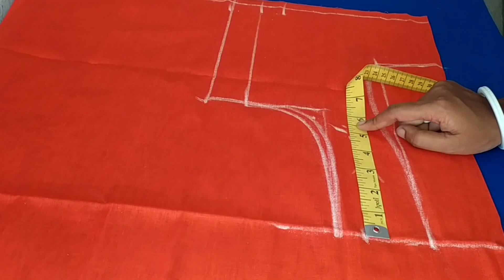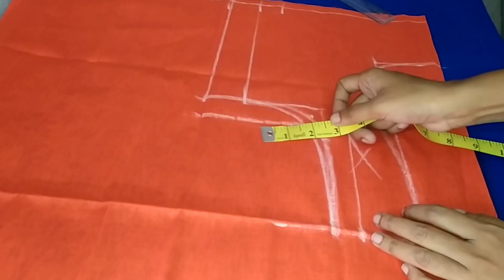Perfect Deep Neck Blouse Ki Cutting Kaise Karein?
To aj ke video mein ap dekheinge ki perfect blouse cutting karne ke liye kya karein. Agar apko bhi Perfect cutting karni hai to es video ko pura jarur dekhiye. Maine ap es video mein bataya hai ki deep neck blouse banane ke liye kis tarah se fabric par marking karni chahiye. mote ya patle logo ke liye kis tarah se measure karna chaiye, ye saari baatein apko maine btaya hai.